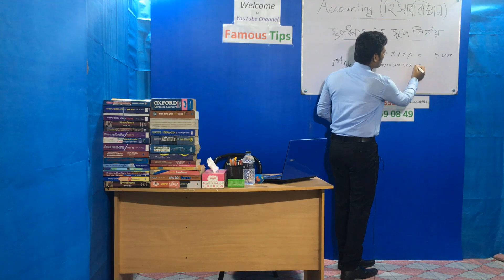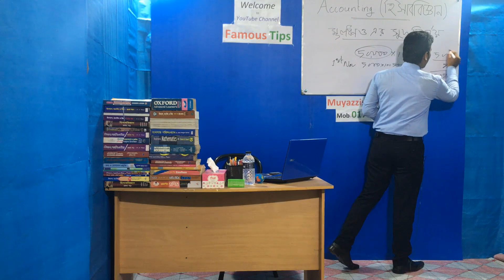Calclution of Interest on Capital/ মূলধন কাকে বলে?/ মূলধন ও এর সুদ নির্ণয় / Accounting/হিসাববিজ্ঞান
It’s very important class on Single Entry and carrying for  A+. If a Student see my all class first to last, I think and believe that he/ She can more learn from my all class. My class is so easy to learn all tips of student, all classes man or woman. So I suggest every all student that, if you a weak student, please you can follow my all class from my YouTube Cannel Famous Tips. I shall try to send to my YouTube Cannel Famous Tips update all tips of every thinks for improve your result, mind, sturdy and your life by my creative mind. So, I think that if you keep thought with us you will improve your life. So you can search for your life improve from my channel to gate video of Accounting class, finance class, English class, ICT class, All tips of math class, sturdy, Learning, Teaching, funny, Jokes, Local language, national.
How to get golden5, golden plus, how to get gpa5, how to get a plus, how to get a+,how to, tips of golden a+, golden a+, golden axe,  a grade, How to get golden a+ in hsc, How to get golden a+ in ssc, number of golden a+ in hsc 2000,golden gpa 5 in ssc 2000, how to calculate gpafor ssc, ssc golden result 2000, golden5 in ssc 2019. Famous Media24. Famous Tips Earning. Accounting, হিসাববিজ্ঞান, নবম-দশম, একাদশ-দ্বাদশ,  শ্রেণি,

পড়া মনেরাখার কৌশল, অসাধারণ, পড়ালেখারটিপস, এ+ পাওয়ার উপায়, পরীক্ষা, কম পড়ে ভাল রেজাল্ট,  hsc তে a+ পাওয়ার উপায়, a+ পাওয়ার সহজ উপায়, মনে রাখার সহজ উপায়, এইচ. এস. সি, পড়ার রুটিন hsc, এইচ এসসিতে  5 পাওয়ার উপায়,  এইচ এসসিতে এ প্লাস পাওয়ার উপায়, অনার্সে ভাল রেজাল্ট করার উপায়, mcq তে ভালো করার উপায়, পরীক্ষায় ভাল রেজাল্ট করার টেকনিক, কম সময় বেশি পড়ার উপায়, কিভাবে ভাল পড়াশুনা করা যায়, বোর্ড পরীক্ষার খাতায় লেখার নিয়ম, সৃজনশীল প্রশ্নের উত্তর লেখার নিয়ম, পরীক্ষায় ভাল ফলাফল অর্জনের টেকনিক,  কিভাবে লিখলে ভাল নাম্বার পাওয়া যায়, কম পরে ভাল রেজাল্ট, পরীক্ষার খাতায় ভাল নাম্বার পাওয়ার কৌশল, সৃজনশীল লেখার সহজ উপায়, পরীক্ষার খাতার নমুনা, বোর্ড পরীক্ষার খাতায় দেখার নিয়ম, রচনামূলক প্রশ্ন লেখার নিয়ম,How To Get A+/HSC, SSC ও JSC তে গোল্ডেন এ+ পাওয়ার টেকনিক/সৃজনশীল প্রশ্নে A+ও A গ্রেড পাওয়ার সহজ উপায়।